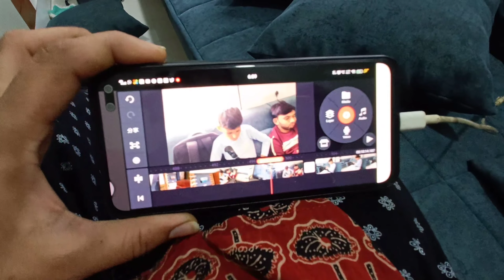સવારે નાસ્તા માં બનાવી પુરી ને પિયુષ ને ક્યાંય પહોચાતું નથી શું કરવું?🤔